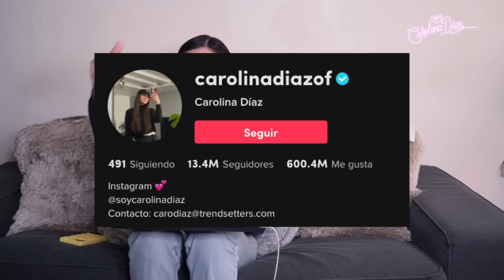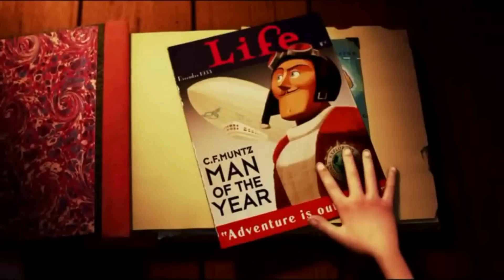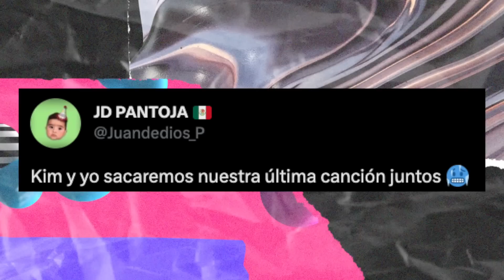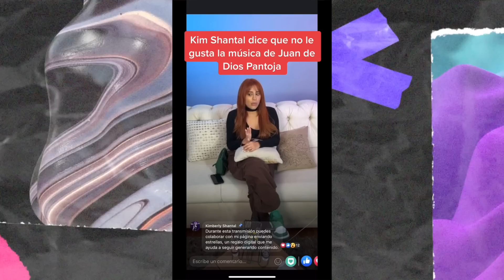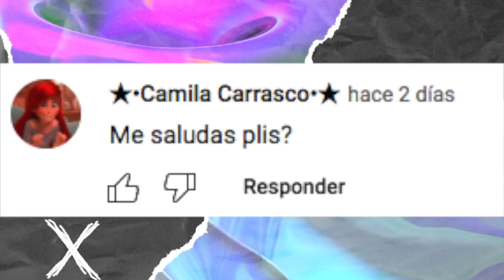FEDE CONFESÓ ESTO SOBRE SU EX NICOLE, KIM SHANTAL CONTRA JD, POR ESTÁ RAZÓN KIM Y JD NO HARÁN MÚSICA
Hol_ Saluda a tu mundo

En el Trending de hoy te hablamos sobre todo lo que dijo Kim Shantal sobre Juan de Dios Pantoja, Fede hizo fuerte confesión sobre Nicole García y su bebé, por esta razón Kim y Juan no volverán a lanzar música y mucho más.